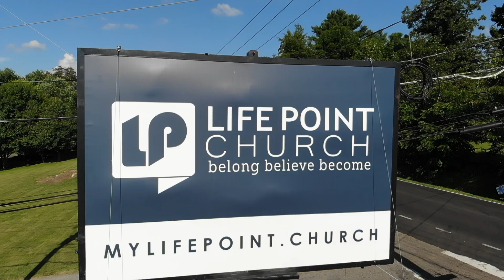Life Point Church